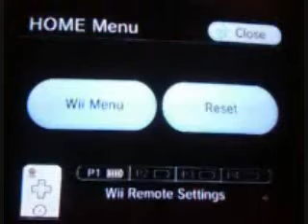Metroid Prime 3: corruption playthrough p.10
I'm finally uploading a video after a month of nothing. I got a new camera (kodak M753) and finally figured how to upload videos with it. In this segment, we head head over to Bryyo. I had to re-record this several times, and I couldn't get the beginning in, but it's only the nurse telling you how to use hypermode.